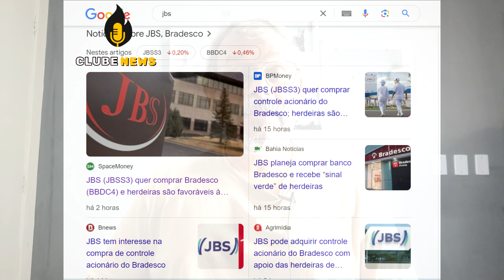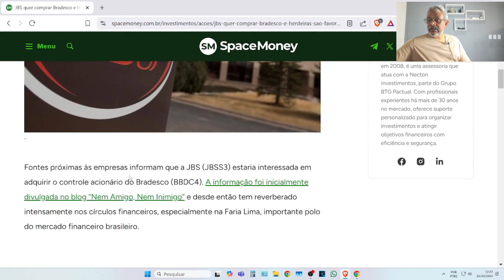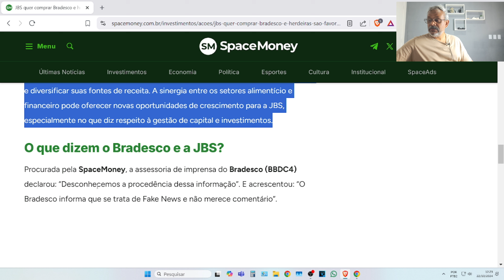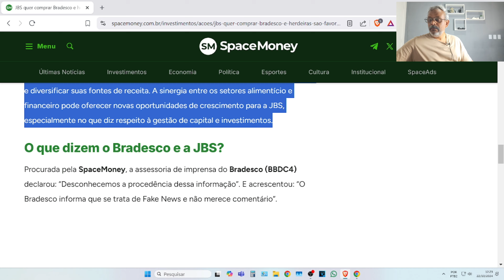💳A JBS VAI COMPRAR O BANCO BRADESCO VERDADE ISSO É BOM PARA QUEM TEM CARTÕES DE CREDITO BRADESCARD?